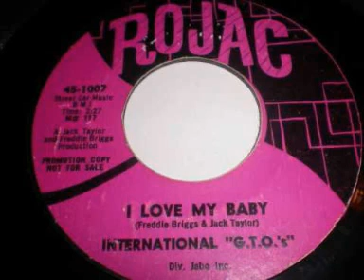International G T O's - I Love My Baby